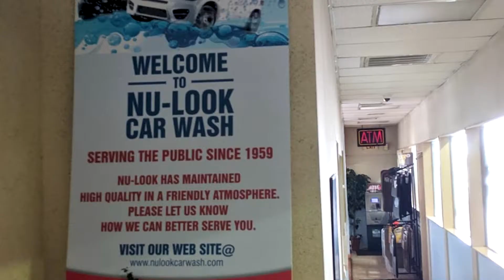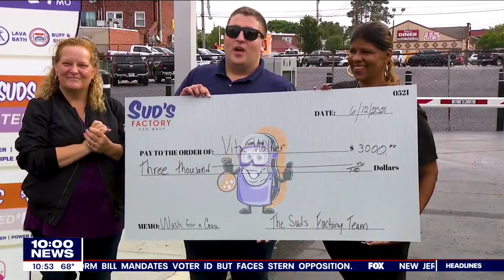Sud's Factory History and About Us Video